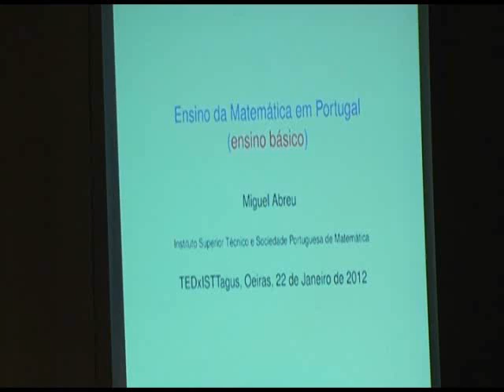Ensino da Matematica em Portugal: Miguel Abreu at TEDxISTTagus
Miguel Abreu, the president of the Portuguese Mathematics Society, has a BSc in Applied Mathematics and Computation by the Instituto Superior Técnico (UTL) where he has a Professor Degree. Studied and worked on several foreign institutions such as Stanford University and the Institute for Advanced Study (Princeton, USA) and the Fields Institute (Toronto, Canadá). In TEDxISTTagus 2012, Prof. Miguel Abreu presented some ideas/solutions for the improvement of Math teaching in Portugal.